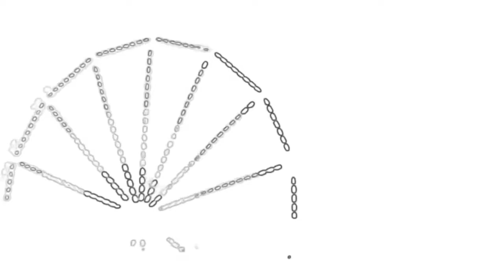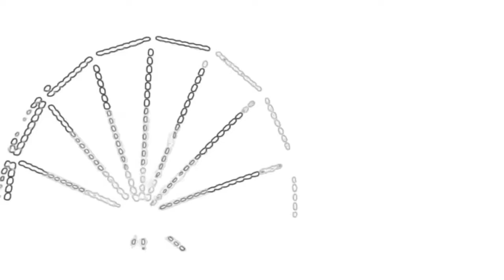The Coneh - There [Lo fi Hip Hop]